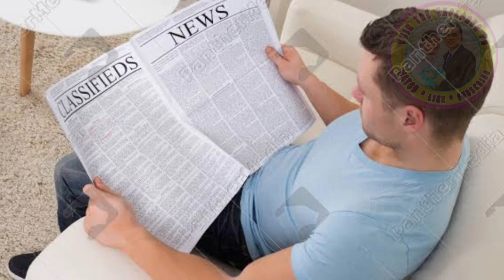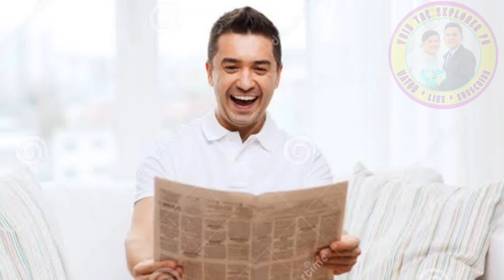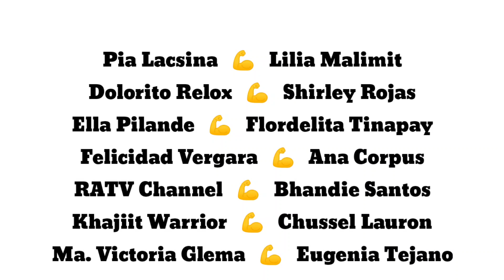ENGINEER, NAIYAK SA HULING HILING NG AMO NITO, ITO PALA ANG GINAWA NG AMO NYA.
Minsan sa buhay natin dumarating tayo sa puntong... napapagod na tayong magpatuloy sa mga bagay bagay na parati nating ginagawa.
Sa kwentong ito ay matutunghayan natin, ang pagsisisi ng isang empleyado sa bagay na dapat sanay sa kanya ngunit naglaho lang na parang bula, dahil sa isang hindi magandang desisyon.